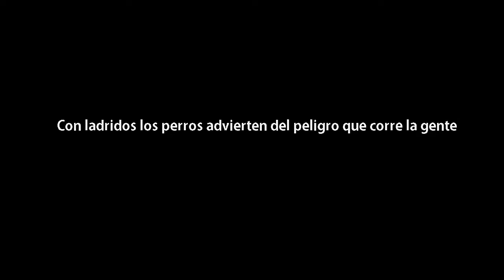Nuevo Vídeo del Tsunami en Groenlandia. 19 de Junio 2017